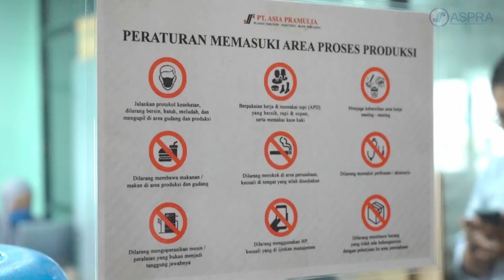Proses Sertifikasi HACCP PT Asia Pramulia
Tanggal 17 November 2022 kemarin, Asia Pramulia melengkapi sertifikasi HACCP guna memberikan jaminan standar keamanan di setiap kemasan kepada semua pelanggan. Sertifikasi ini memastikan bahwa setiap produk aman dan tidak akan menimbulkan dampak pada kesehatan atau kerugian bagi semua konsumen, baik selama proses produksi maupun dikonsumsi sesuai dengan peruntukannya.